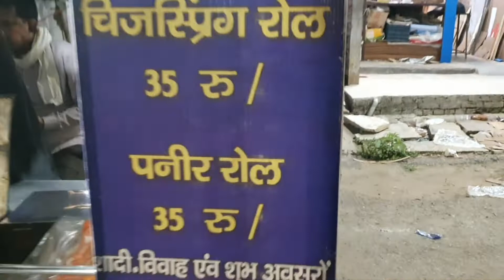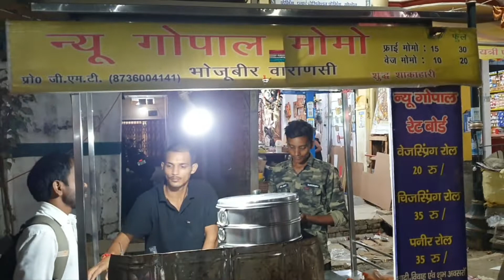Varanasi street food |Paneer momos|🥟 bhojubeer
Momos 🥟 🥟 Very Spicy ❤️ 🔥😋 | muh me pani aajai